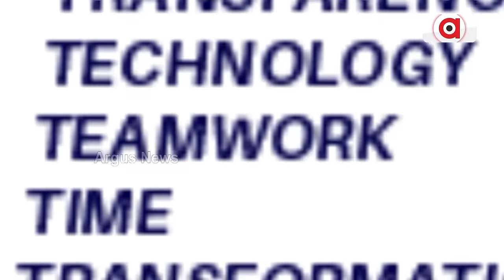5 ତାମିଲଙ୍କ ପାଖରେ ପଞ୍ଜୁରୀ ଶୁଆ ପାଲଟିଛନ୍ତି କି ନବୀନ ! || VK Pandian || Controversy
ସୋସିଆଲ ମିଡିଆରେ ଚର୍ଚ୍ଚାରେ ଓଡ଼ିଶାର ରିଅଲ 5 ଟି । 5ଟି ମାନେ ଓଡ଼ିଶା ଶାସନର ସର୍ବେସର୍ବା ପାଲଟିଥିବା 5 ତାମିଲ ! ପାଣ୍ଡିଆନ୍, ମାଥି ଭାଥନନ, ପ୍ରଭାକରନ୍, ଭିନିଲକ୍ରିଷ୍ଣା ଓ ବାଲକ୍ରିଷ୍ଣନ୍ । ଏହି 5 ତାମିଲଙ୍କ ପାଖରେ ପଞ୍ଜୁରୀ ଶୁଆ ପାଲଟିଛନ୍ତି କି ନବୀନ! ରିଅଲ 5 ଟିରେ ମୋହର ଲାଗଇଲେ ବୁଦ୍ଧିଜୀବୀ ଓ ସାଧାରଣ ଜନତା